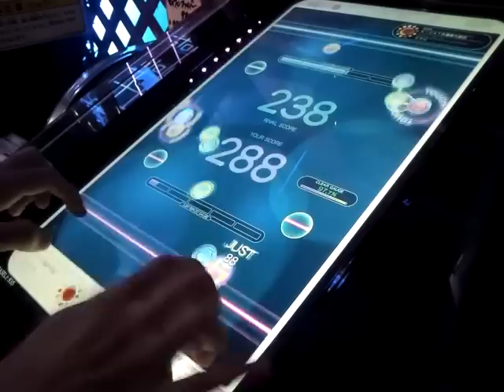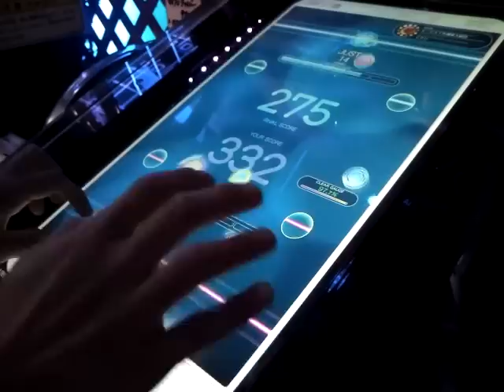REFLEC BEAT colette The Least 100sec (BASIC)